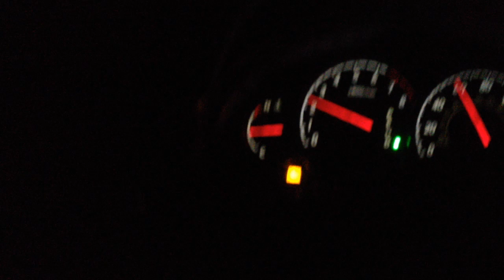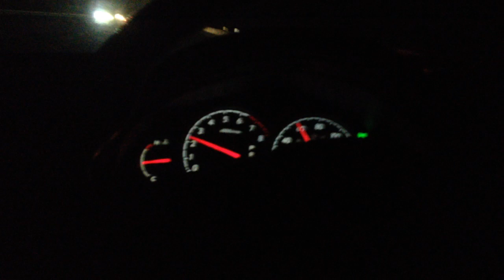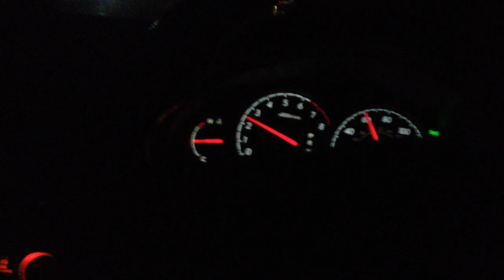A HALLMARK ORIGINAL MOVIE